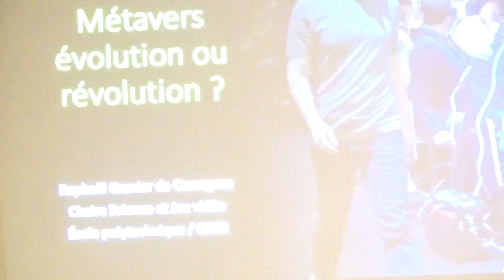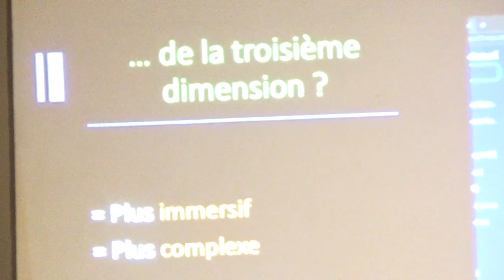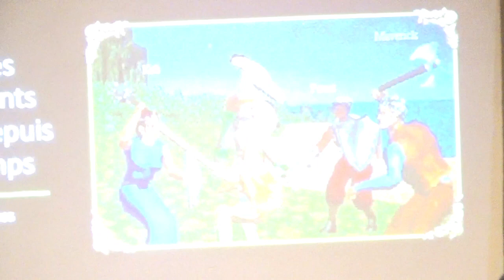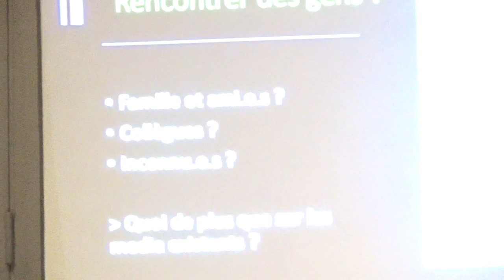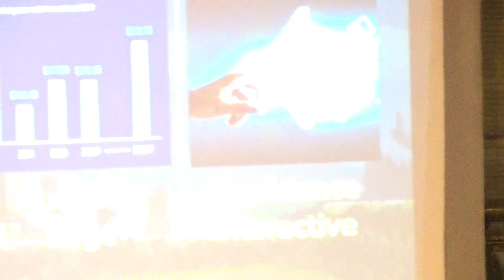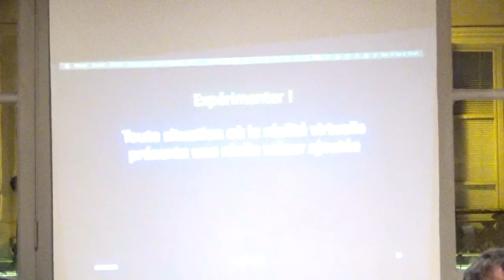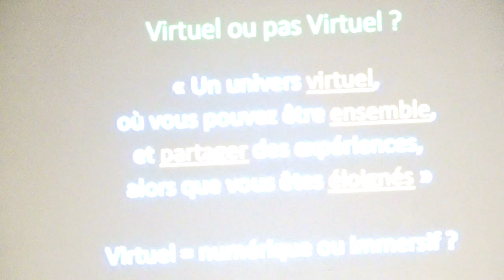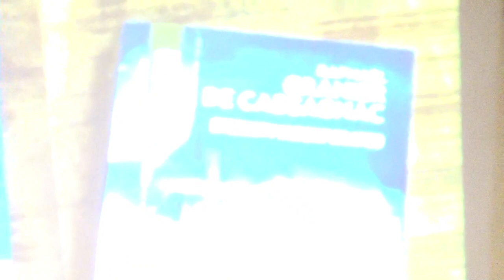Science-fiction et numérique - Rencontre avec Raphaël Granier de Cassagnac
Le métavers est à la mode, au point que Mark Zuckerberg a renommé sa société Facebook en Meta… Or de nombreuses questions demeurent, abordées par Raphaël Granier de Cassagnac au cours de cette conférence.